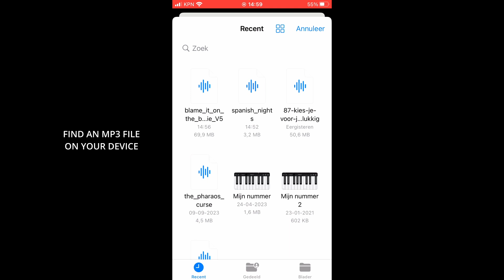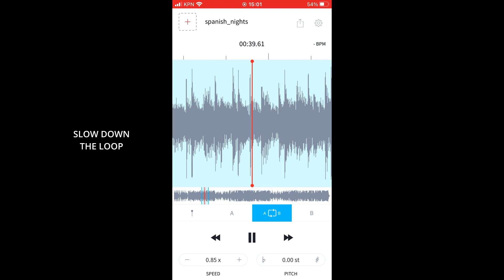Audio Stretch | Audio Practice Software